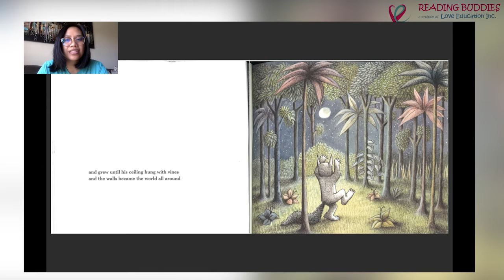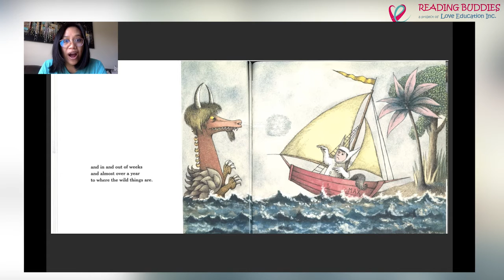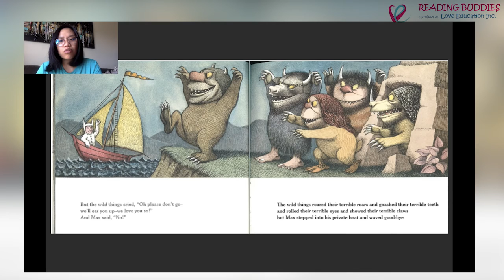Where the Wild Things Are by Maurice Sendak (Read aloud session w/ ate Con)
Was there ever a time when you were sad and used your imaginations to pretend that you were somewhere else? This story is about a little boy who used his imagination to do something similar. Let's learn more about his adventures as we listen to ate Con. 😊